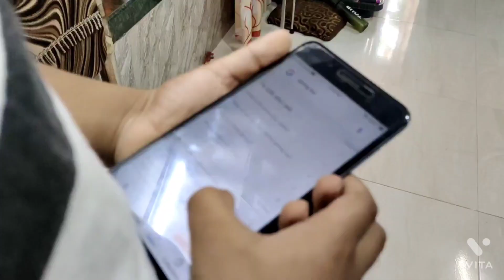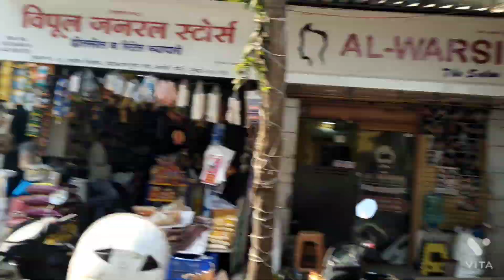Mask prank video #24 vlog